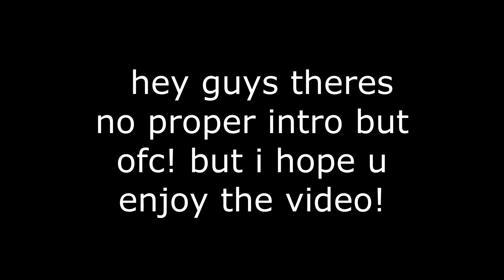VLOGMAS 22 | Dec 16-17th: dance team potluck, puppies 1st bath & holiday parties!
Hey Guys! Sorry, this vlog went up later than usual but as explained in the video i forgor to vlog, and...well it would've been a very bad vlog! Wow, i only have one more semester left of school before i graduate...this is cray!

☆How you can help make a change in the world☆

☆Questions & answers☆
Q=What's your name/age? ↠ Jordan & 17 (atm)!
Q=Pronouns/birthday/sign? ↠ He/Him, April 10th, Aries!
Q=What's your favorite color? ↠ Iggy Orange (Burnt Orange)!
Q=Where are you from/live? ↠ From Wisconsin live in Texas!
Q=What do you film with? ↠ Samsung Galaxy S10 Note+!
Q=What do you edit with? ↠ Movavi Video Editor Plus!

=) Tags, you're it! Get it lol? (=

Remember, you're a ☆ ^_^